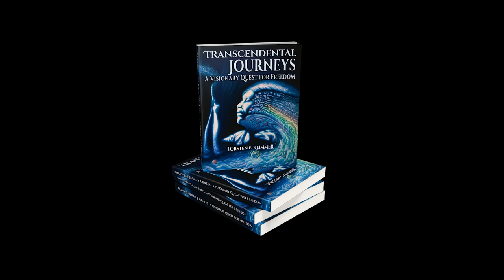Powerful Message by Vice President from the Native American (Peyote) Church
From the story: “ Huichol Ritual - A Group Prayer for the Heart of the Earth” of the multimedia book by Torsten E. Klimmer aka Omananda: Transcendental Journeys – A Visionary Quest for Freedom

Powerful Message spoken in Wirikuta by Sandor Iron Rope, the Vice President of the Native American (Peyote) Church